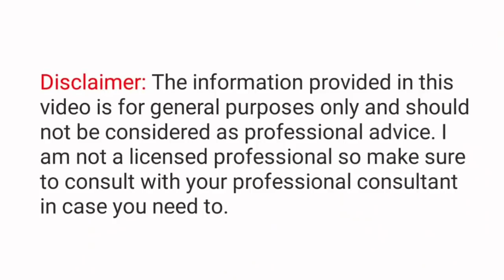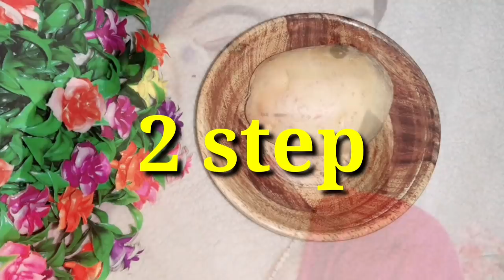Remove Dark Circles/आंखों के नीचे काले घेरे हटाने का घरेलू नुस्खा/Dark Circles हटाए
1 day challenge:Remove Dark Circles/आंखों के नीचे काले घेरे हटाने का घरेलू नुस्खा/Dark Circles हटाए

 डार्क सर्कल कैसे हटाए/ आंखों के नीचे काले घेरे हटाने का घरेलू नुस्खा/  remove dark circles
 आंखों के नीचे झुर्रियां कैसे हटाए
AllahabadigirlBabitaraj
आंखों के काले घेरे डाक सर्कल झुरिया हटाने का तरीका